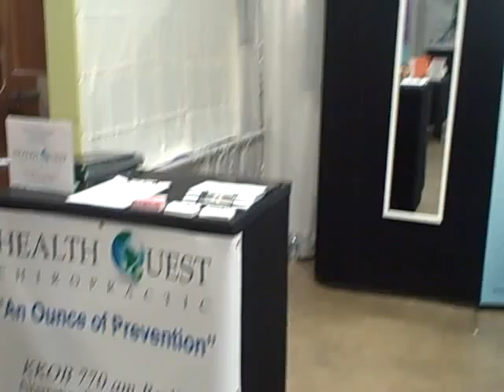Health Quest Chiropractic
Six Foot Freestanding flat wall pop up display with case to counter conversion kit.  Designed and produced by EXHIB-IT! Trade Show Marketing Experts